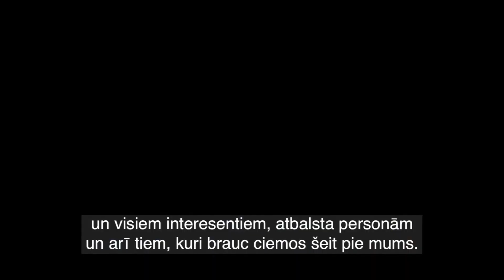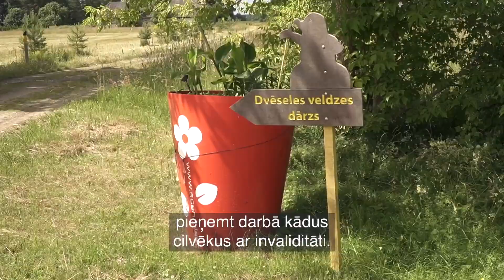Cilvēki, darbi, tradīcijas Lejaskurzemē (04.07.2024.)